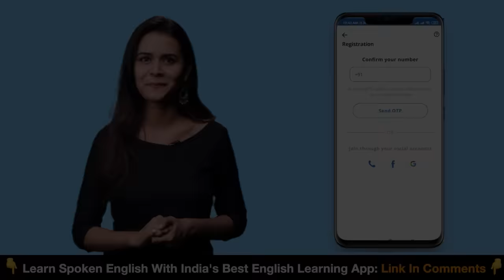"वो Comments पढ़ आज भी रोना आता है" | @RatanChouhan338 | ratanchauhan | Josh Talks Hindi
Ratan जी की तरह हिम्मत, जज़्बे और सही Skills के साथ करें अपना हर

Ratan Chauhan's video became very viral on Tiktok and had views in Millions. Ratan Chauhan also makes vlogs. She did her first job after the 10th class, her salary was Rs 2000, and then she did not have money even for college fees. There was a time when all the expectations of the family members were getting shattered. Due to putting videos of dance and acting, her father was also unhappy with her. People liked her dressing sense in videos, so Ratan Chauhan opened a clothes shop too. She also has a YouTube channel named Ratan chouhan338 where she also puts short videos and songs.

Today, through Josh Talks, Ratan Chauhan will tell how she improved her lifestyle by facing all the difficulties, so do watch this New Hindi Motivational/Inspirational Video of Josh Talks Hindi completely.

Ratan Chauhan ki video Tiktok पर बहुत viral हुई थी और उसपे Millions में views थे. Ratan Chauhan vlogs भी बनाती हैं. इन्होंने 10th के बाद पहली Job करी थी जिसकी Salary 2000 रुपये थी और तब इनके पास College की fees के लिए भी पैसे नहीं होते थे. एक वक्त ऐसा था जब परिवार वालों की इनसे सारी उम्मीदें टूटती जा रही थी. Dance और Acting की Videos डालने की वजह से इनके पिता भी इनसे दुखी रहते थे. Videos में इनका Dressing sense लोगों को बहुत पसंद आता था तो Ratan Chauhan जी ने कपड़ों की Shop भी खोली. इनका Ratan chouhan338 नाम से एक YouTube Channel भी है जहां Ratan Chauhan Short video और song भी डालती हैं.

आज जोश Talks के माध्यम से Ratan Chauhan जी बताएंगी कि कैसे सारी मुश्किलों का सामना करके इन्होंने अपनी Lifestyle को सुधारा. तो जोश Talks की इस New Hindi Motivational/Inspirational Video को पूरा ज़रूर देखें.